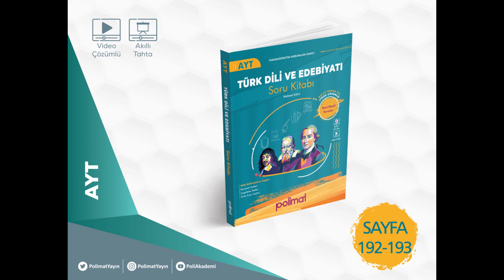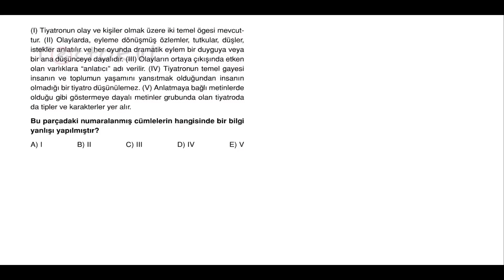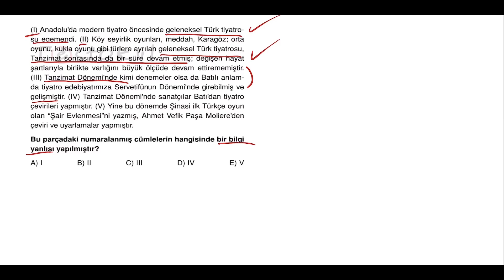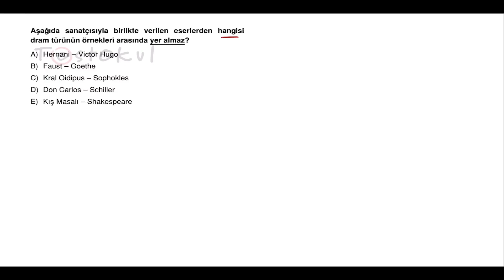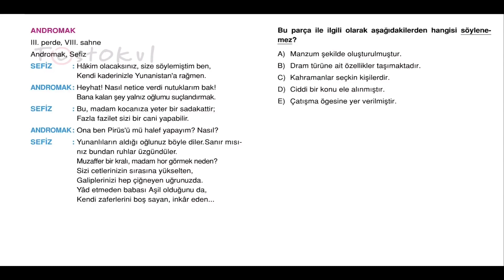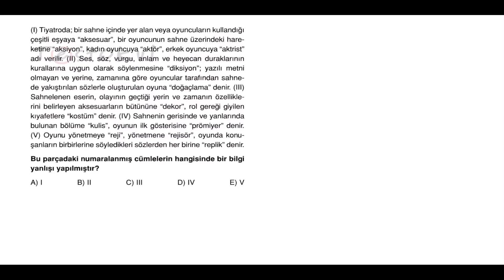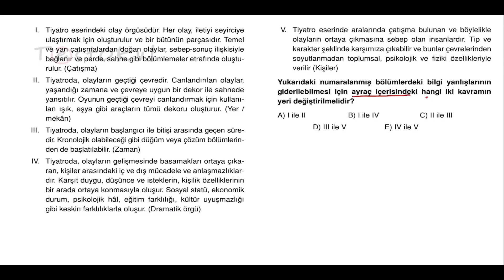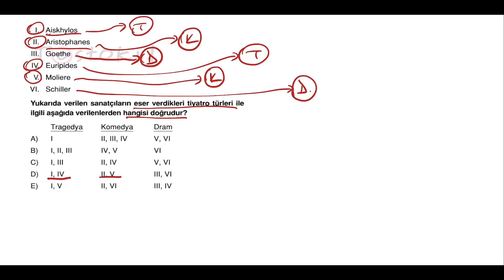POLİMAT YAYINLARI AYT TÜRK DİLİ VE EDEBİYATI SORU KİTABI SAYFA*192-193